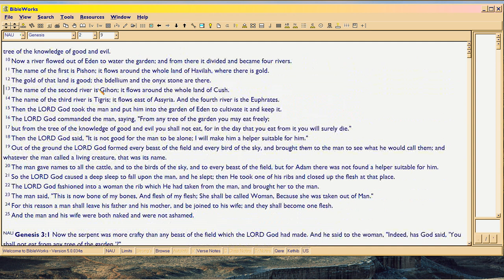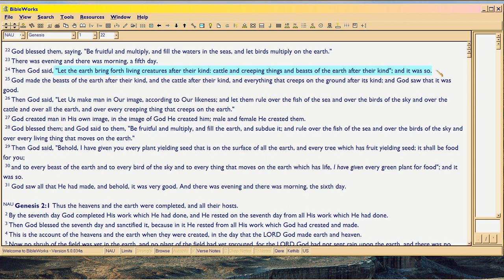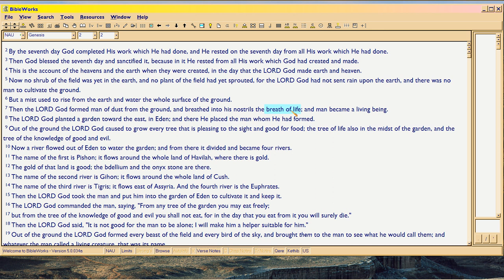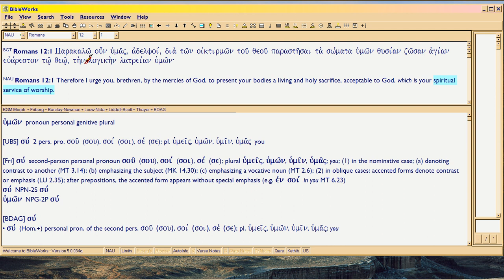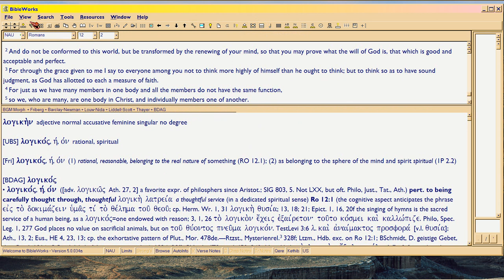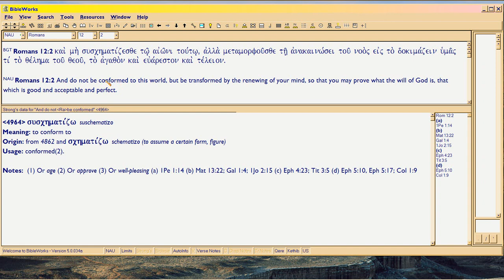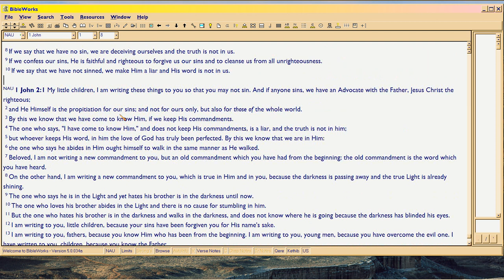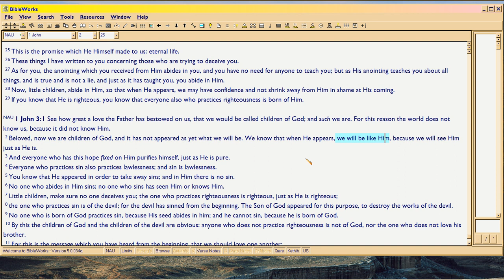God's Evolution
Did God Decree Evolution?  You bet.  Question is, WHAT KIND?  Video goes through that.  Essentially, two kinds of evolution:  indirect, for biology, and direct, for learning and living with God.

For all life depends on INSTRUCTION SETS.  Genes are instruction sets.  DNA is an instruction set.  God speaks, and a thing is.  Bible is an instruction set, Heb 4:12.  Instruction sets, CREATE and TRANSFORM.

Which indirect form of evolution, is not specified in Genesis 1:24, but we know from science that the 'Darwinian' flavor flat doesn't work, genetically.  Too many mutations required, so the species cannot mutate enough to TRANSmute, as Darwin proposed.  But Darwin was a dummy about genetics, being as he was a disgruntled clergyman who couldn't even read Genesis 1:24.  Apparently the Darwinians like him, can't read the verse, either. :)

on why Darwinian evolution, doesn't work.  It's kinda windy, so maybe read it when you've nothing better to do.  If you're a glutton for punishment, read , which has more on the topic.

So God DIRECTLY creates you at birth, and DIRECTLY 'evolves' you after salvation, by the Holy Spirit teaching your human spirit from Bible, which you learn to live on.  For Christ's Humanity BECAME 'The Way, THE TRUTH, and The Life', so it's a TRANSMUTATION plan for us, too.

This latter process goes on forever.  Many Bible verses support it, but I only show a few key verses in the video.  Problem is, the applicable verses are generally mistranslated, especially Romans 12:1-3.

for the corrected translation of that passage.  I don't spend much time showing it, in the video.

How this works is covered at length in my and its sister pages (which are linked in that main page).  Took me years to realize this was what God was doing, so there is a lot of Bible backup, to review.  Will take months to read those webpages, sorry.

For the proper derivation of Greek word pistis as a COMMERCIAL CONTRACT term, see TDNT, aka 'Big Kittel'.  Also see Bauer Danker.  Isaiah 53:10-12 is a COMMERCIAL CONTRACT between God the Father and God the Son, to make 'sons', hence Genesis 1:26-27 is God DIRECTLY making those sons.  So yes you are 'evolved', but solely by agency of God.

Yikes.  Pity the Darwinians never do their homework in Bible or genetics.  For now they only prove to have egg on their faces, and are demonstrably dishonest/incompetent.